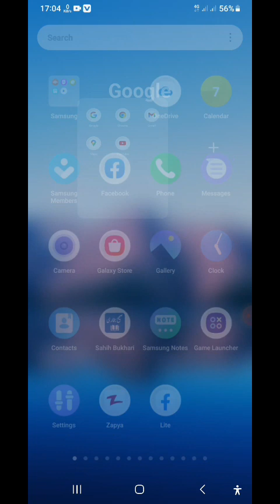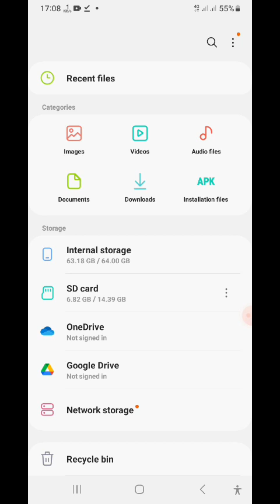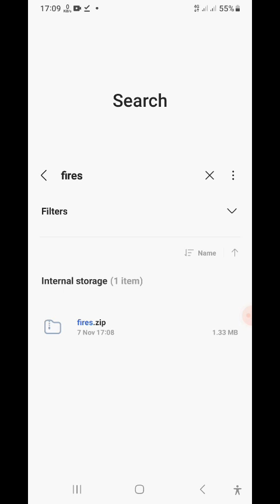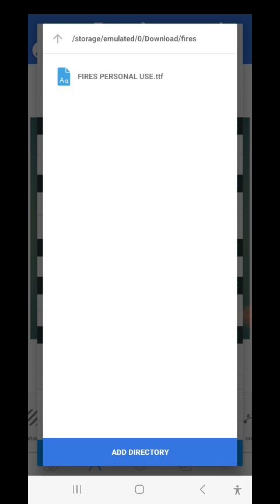How to Add Custom Fonts In Pixellab App | Design Box